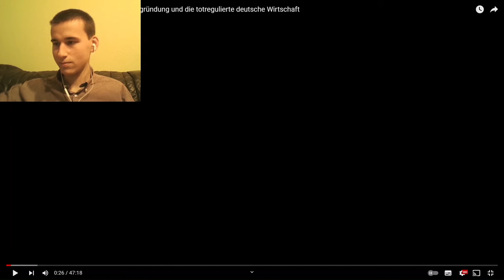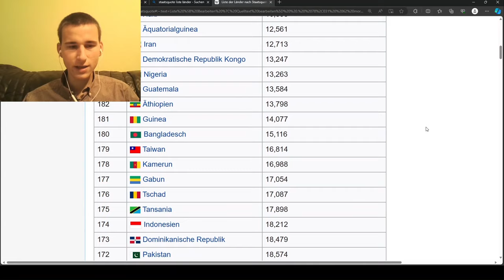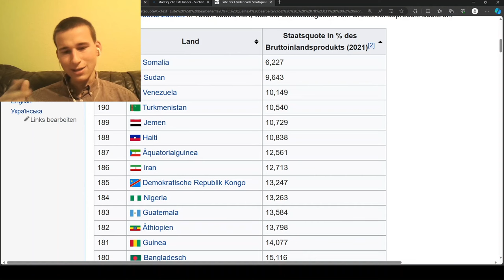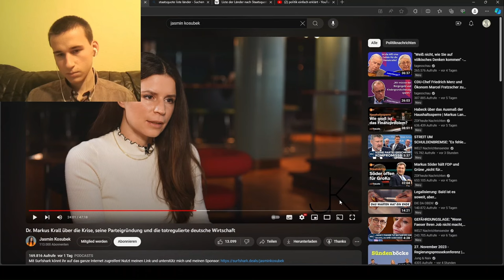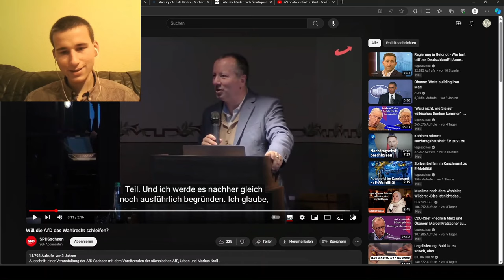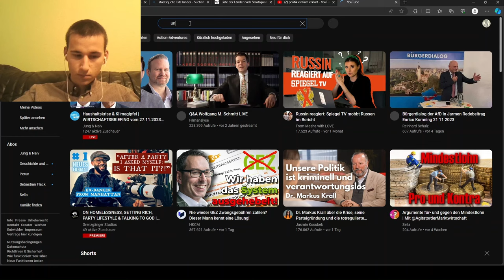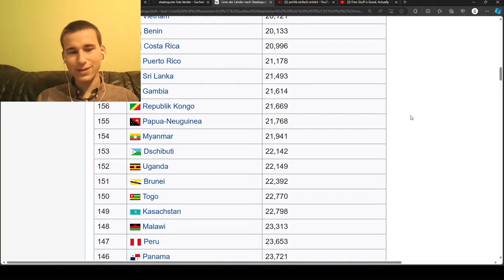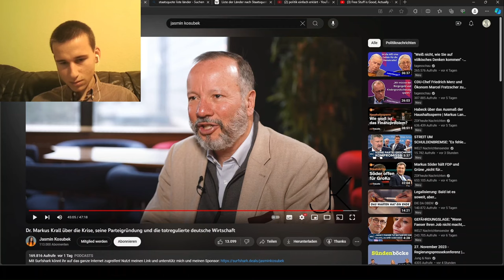Markus Krall blamiert sich bei Jasmin Kosubek | Ganze Reaktion mit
In diesem Format kritisiere ich Sarah Bosettis Beträge auf dem ZDF-Satirekanal (Bosetti will reden).